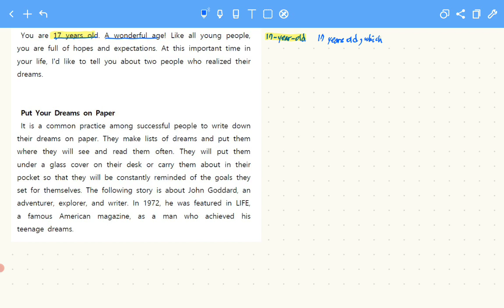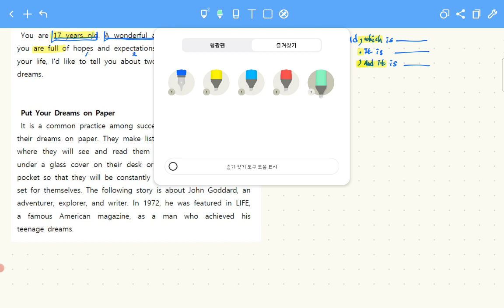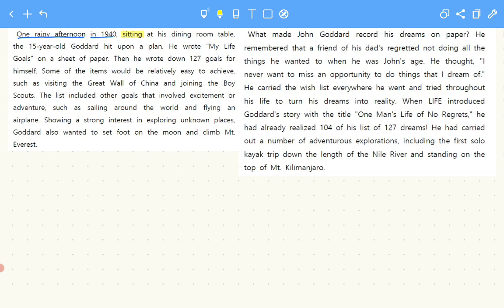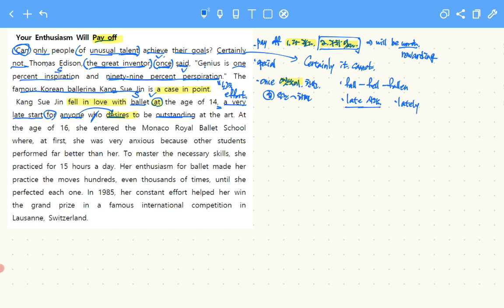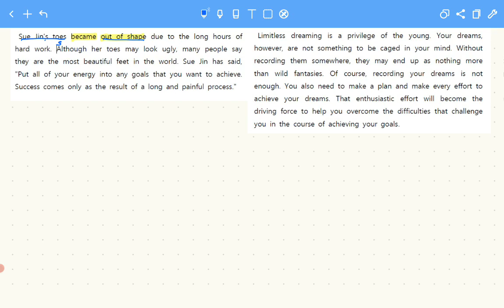영어 시사박 1과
영어 손지원